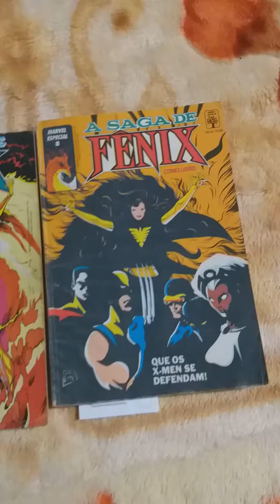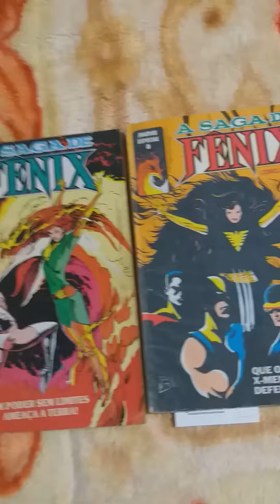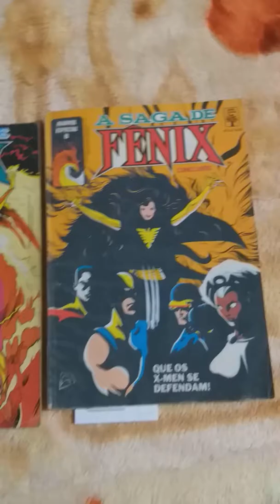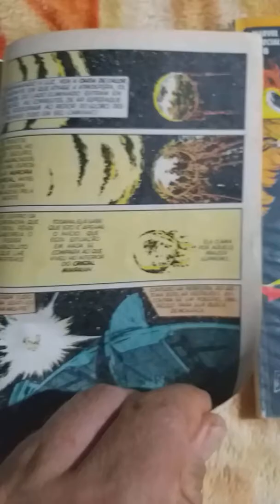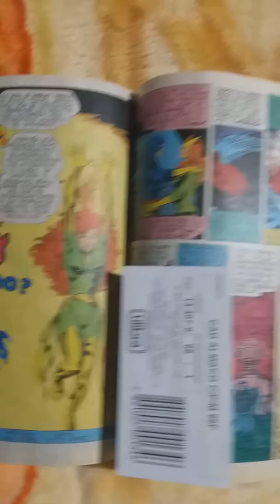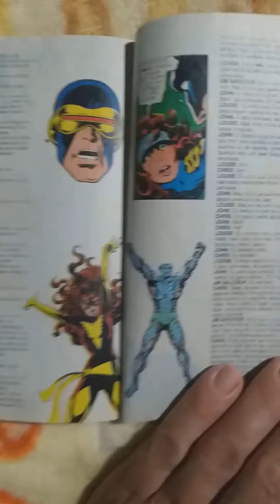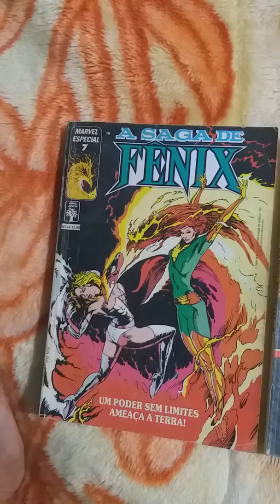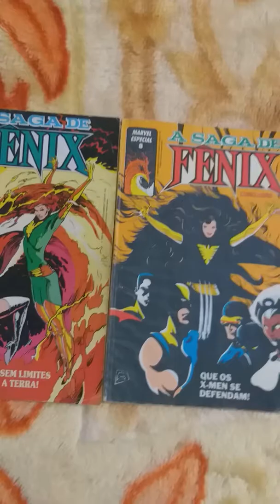Marvel especial - a saga da fênix